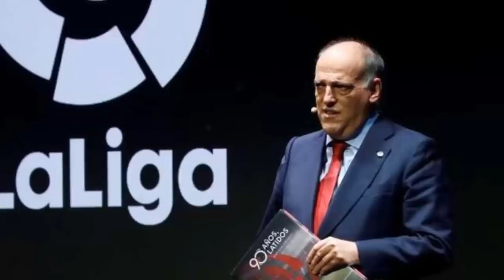🔴¡B00M!😲Esta Ha Sido La INESPERADA Respuesta Del PSG Tras El MENSAJE De LEO MESSI Pidiendo Perdón